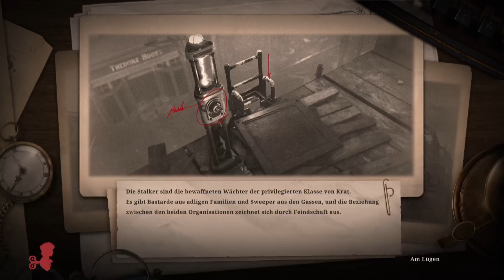Münzbetriebene Statue | Lies of P | PS5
Endlich respeccen!